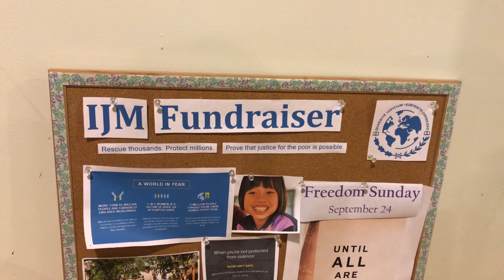Vietnamese Alliance Church | Freedom Sunday